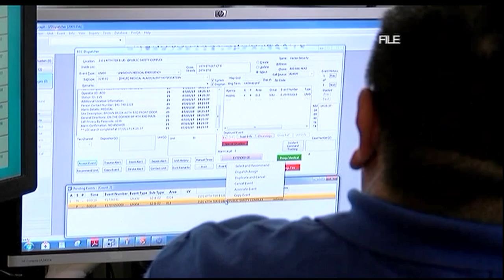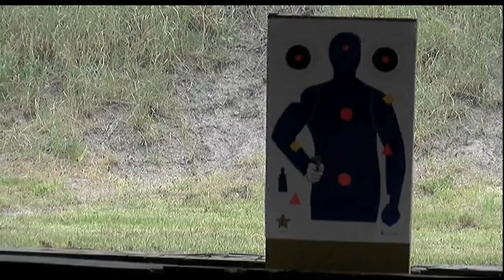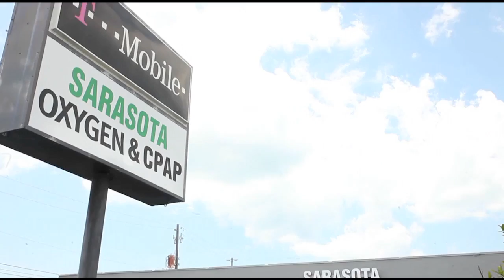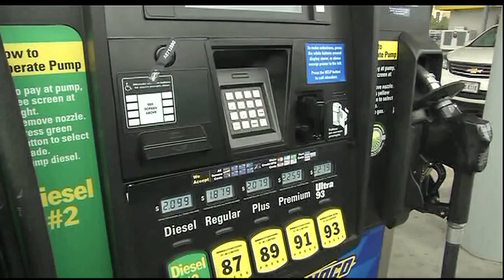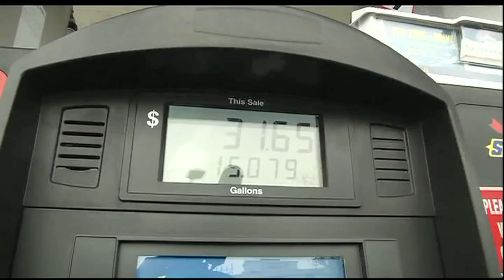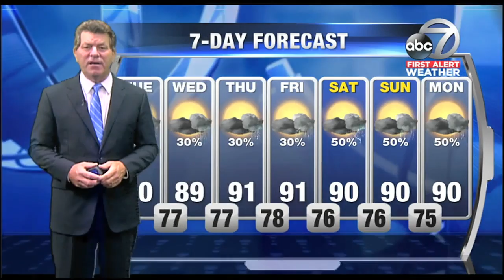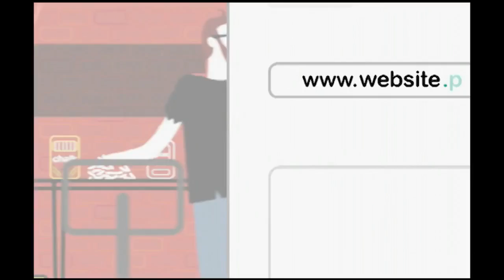Video: ABC7 News at 6pm - June 25, 2018